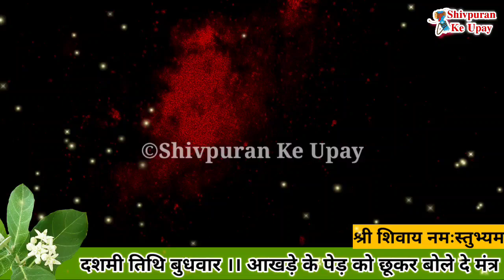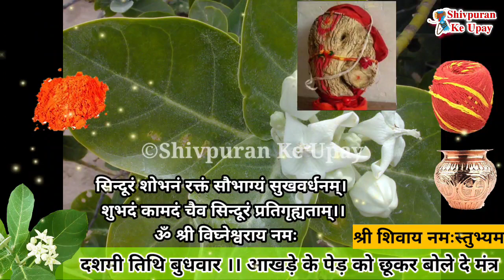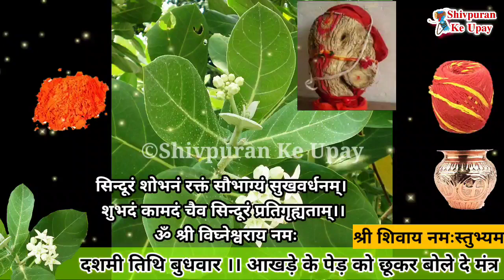25 मई बुधवार दशमी तिथि आकड़े के पेड़ को छू कर बोले ये शब्द इच्छा होगी पूरी - Pradeep ji mishra